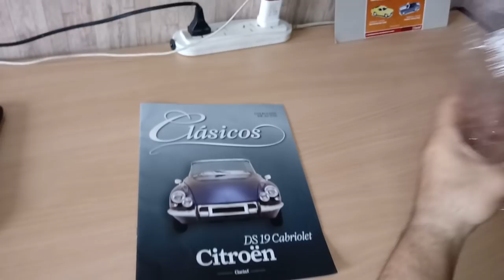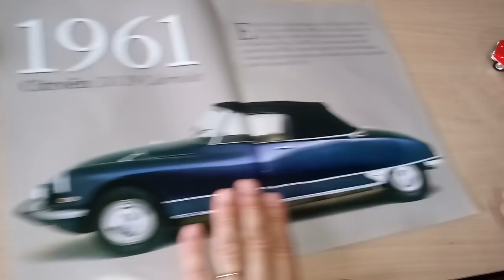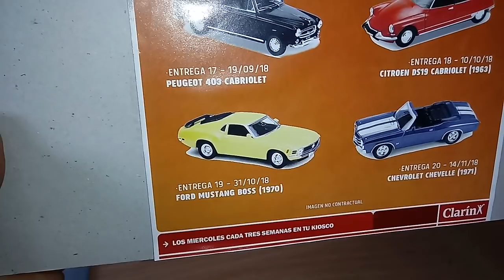Citroen DS19 Cabriolet -1964- (Autos Clásicos Clarin)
Colección de Autos Clásicos . (EXTENSION )
ENTREGA Nº 18